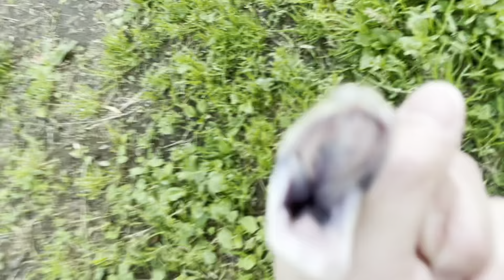やっと巨大アオダイショウ発見！ I found a huge snake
今年(2022)初の大人のアオダイショウ発見動画です。
もちろん捕獲に挑戦します。